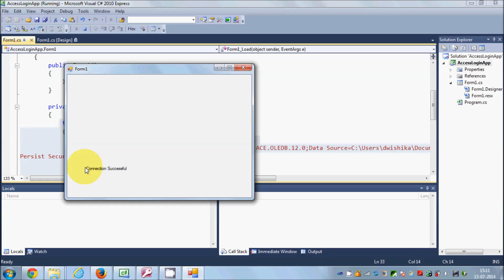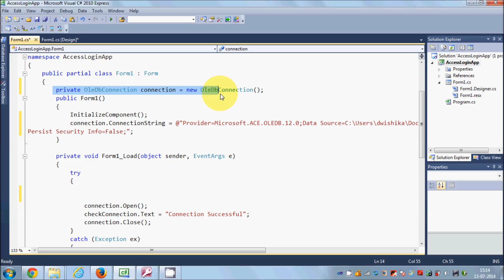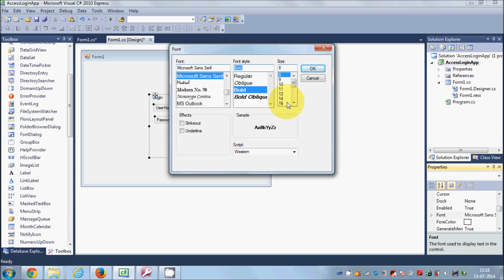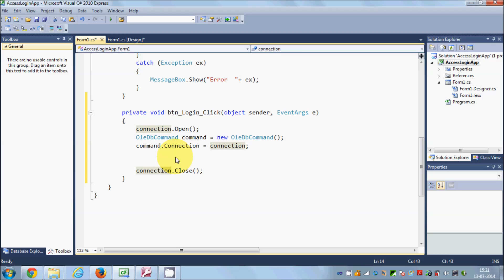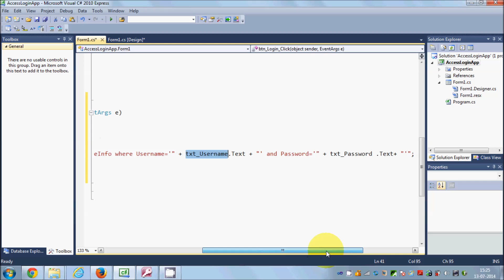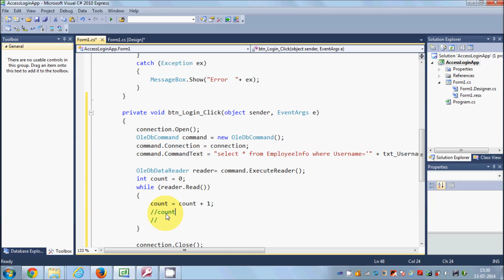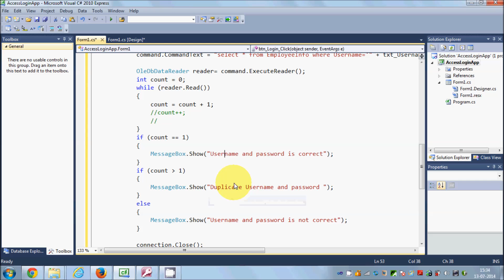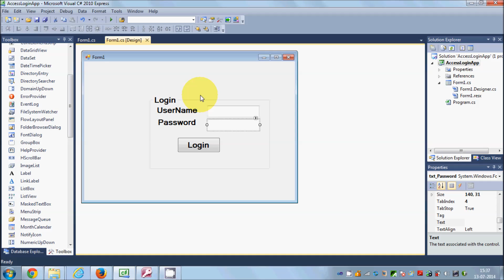C# MS Access Database Tutorial 2 # Create Login Form with Microsoft Access Database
Login Program for C# with MS Access Database
Access Login Database - Microsoft Access
How To Make A MS Access Login Form
How to create login form in Microsoft Access 2010, 2007
Visual C# - Login Form Tutorial  Microsoft Access
c# - How can I close a login form and show the main form
Login Form using C# and SQL Microsoft Access
C# Login Form with MS Access
Login Form using c# and ms access as database..?‎
closing Login form after a successful Login in C# form‎
create a login form using c#‎  Microsoft Access
C# program to connect to  MS Access Database ysql
php login code MS Access Database  Microsoft Access
Login Source Codes Microsoft Access
Code for login form in c#
C# Login form Searches related to c# login form